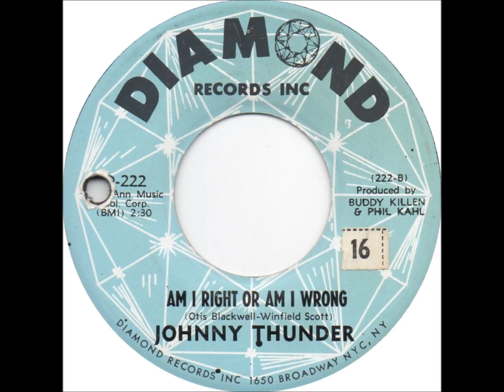Johnny Thunder - Am I Right Or Am I Wrong